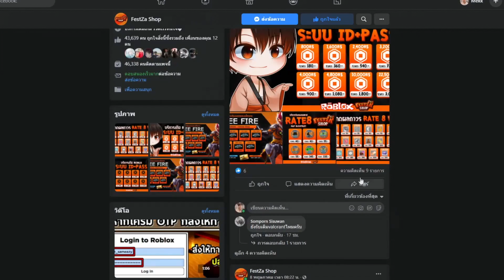Blox Fruit - ปลอมตัวเป็นเอสไปฝึกวิชากับหนวดขาว 24ชั่วโมงจะไหวไหม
SSD | 512 GB PCIe® NVMe™ M.2 SSD
รุ่น : HP Pavilion - 15-ec1026ax